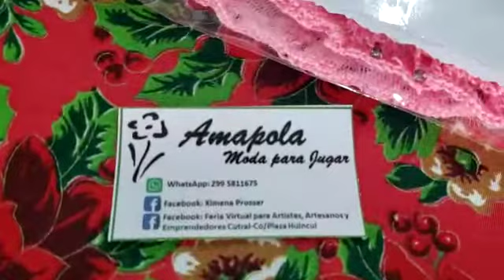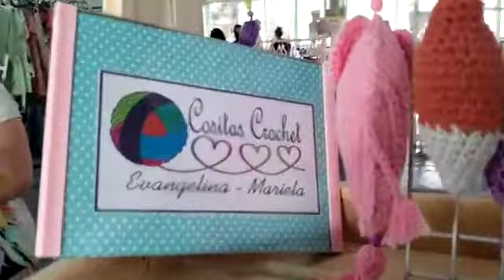La Voz TV: emprendedores y artesanos en Cutral Co